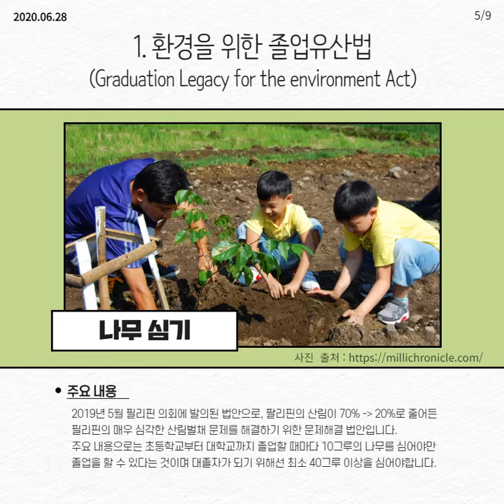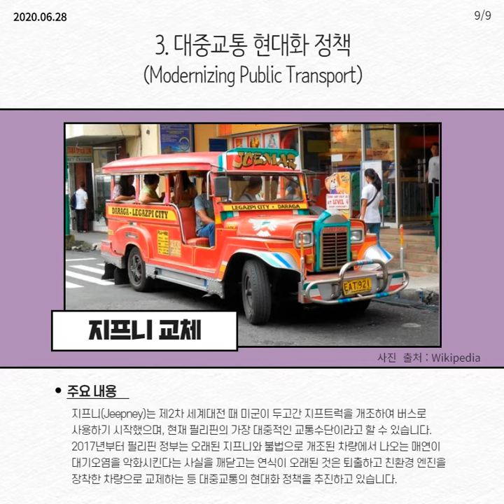6월 환경의 달 특집, 나무 40그루를 심어야만 졸업?(필리핀의 환경정책)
안녕하세요.
외교부 해외 서포터즈 16기 신은지입니다.
이번 [필리핀 파헤치기]시리즈의 7번째 이야기는 환경의 달 특집으로 필리핀의 환경정책에 대해 함께 이야기해보려고 합니다!
짧은 영상으로 필리핀에 대해 더 알아가세요!^^

1편 : 알지 못했던 필리핀의 환경문제
2편 : 재미있는 필리핀의 환경정책